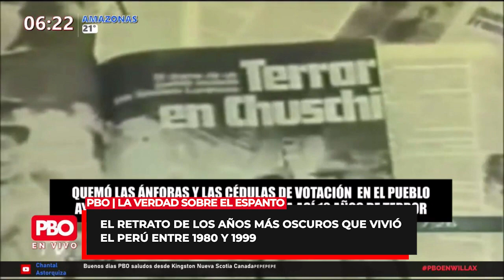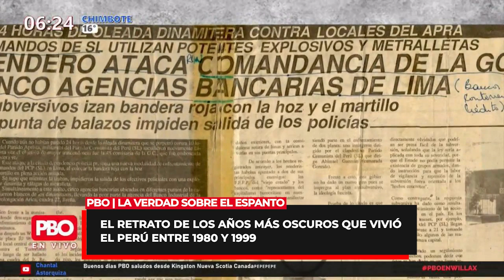No olvidar la historia: El retrato de los años más oscuros que vivió el Perú entre 1980 y 1999 | PBO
PBO | LA VERDAD SOBRE EL ESPANTO
🔴 No olvidar la historia: El retrato de los años más oscuros que vivió el Perú entre 1980 y 1999